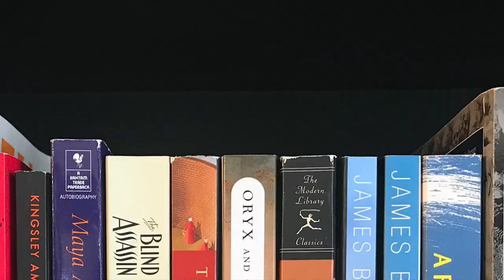Upcoming Book Releases I’m Excited About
Expand for more information 👇
Here are some of my most anticipated books publishing in the second half of 2022. Tell me yours in the comments!

Please note that I recommend pre-ordering any of these books (or any other titles you might be excited about) with your local independent bookstore. If you don't have a favorite local indie, I recommend visiting for all your pre-ordering and book buying needs.

Titles Mentioned 📚
Properties of Thirst, Marianne Wiggins (8/2)
All This Could Be Different, Sarah Thankam Mathews (8/2)
Babysitter, Joyce Carol Oates (8/23)
Didn't Nobody Give a Shit What Happened to Carlotta, James Hannaham (8/30)
The Marriage Portrait, Maggie O’Farrell (9/6)
The Unfolding, A.M. Homes (9/6)
Less Is Lost, Andrew Sean Greer (9/20)
Best of Friends, Kamila Shamsie (9/27)
Our Missing Hearts, Celeste Ng (10/4)
The Hero of This Book, Elizabeth McCracken (10/4)
Demon Copperhead, Barbara Kingsolver (10/18)
Liberation Day: Stories, George Saunders (10/18)
Seven Empty Houses, Samanta Schweblin (10/18)
Kiss Her Once For Me, Alison Cochrun (11/1)
Claire Keegan, Foster (US release 11/1)
The Magic Kingdom, Russell Banks (11/8)